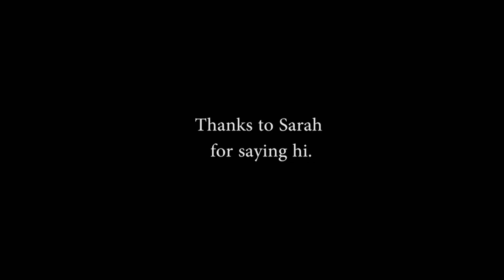Sarah the pet Bison dies after giving birth.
Ivan Smith the owner of Big Bend Market in Red Deer Alberta has a very special friend by the name Sarah an 1100 pound Bison ( Buffalo) that will follow him around as he does his daily routines around his Bison farm.
Being The Photo Warrior I had to fly there to see this for myself and it was a true pleasure to meet both of them.